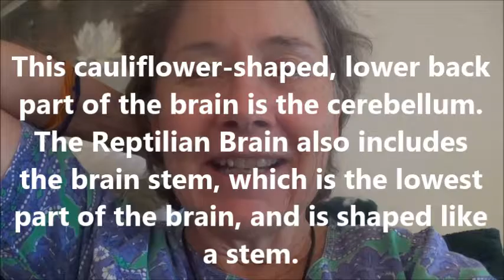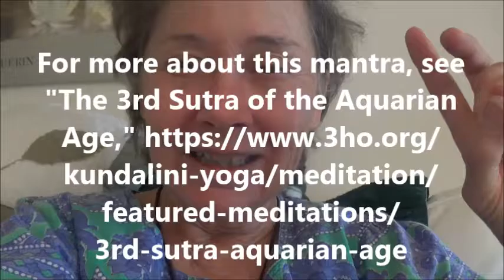The Brain's Limbic System: Play and Exploration; Love, Joy! . by Alice B. Clagett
Filmed on 5 December 2016; published on 1 February 2017
Dear Ones,